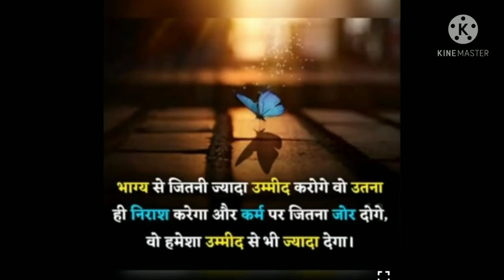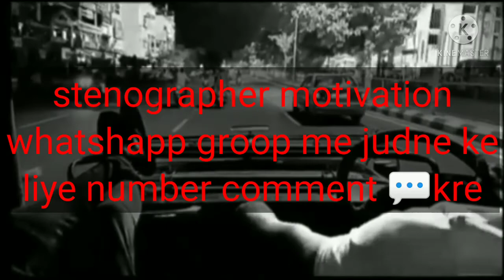Steno जिंदा रहने के लिये तेरी कसम shorthand ssc steno